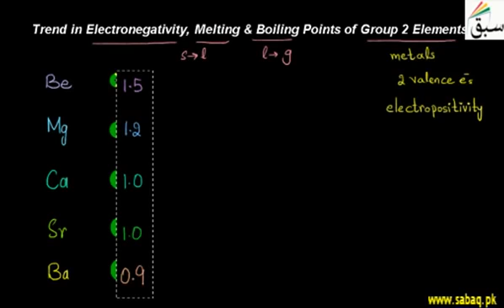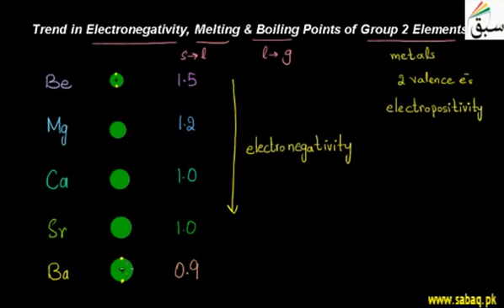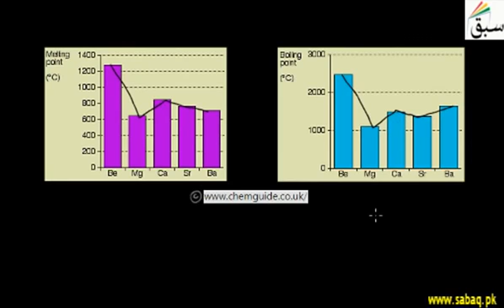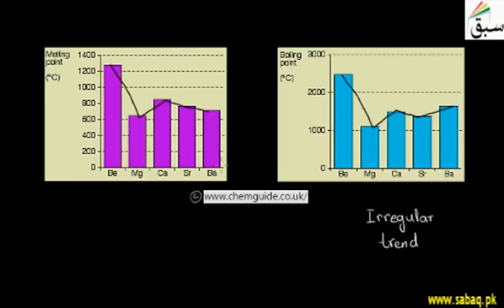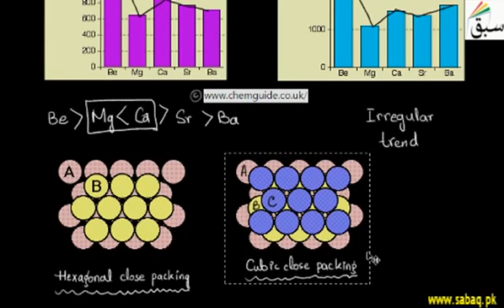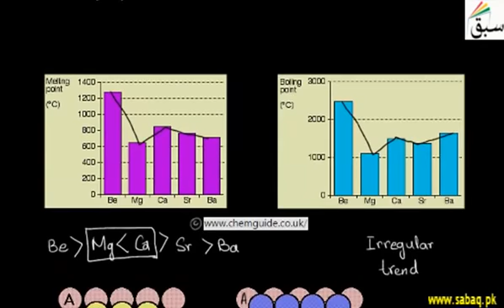20 Trends in Electronegativity Melting & Boiling points of Group II Elements ch1 12th